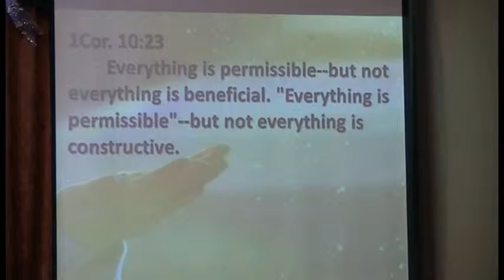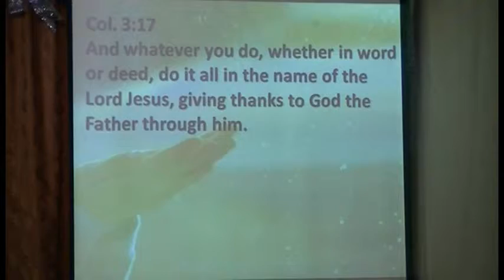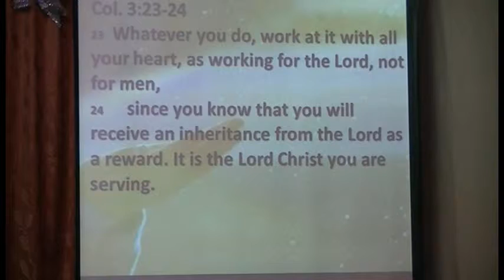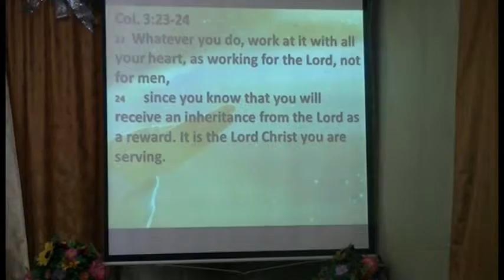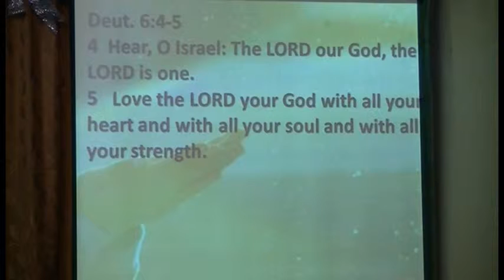Give your best while you are alive.